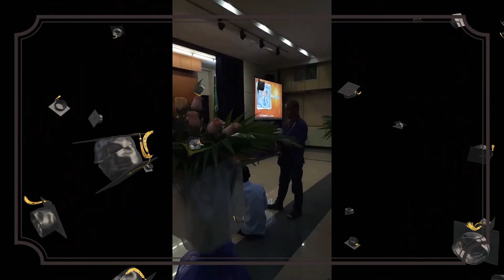GRADUATION SPEECH || LEARN FROM ERN || BERGAMO1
I was off to great places, that day was my day!
My mountain was waiting, so I got on my way! -Dr. Seuss

Every great day is worth remembering, so please join me as I reminisce "My Graduation Day."